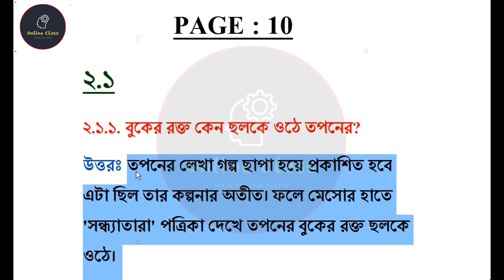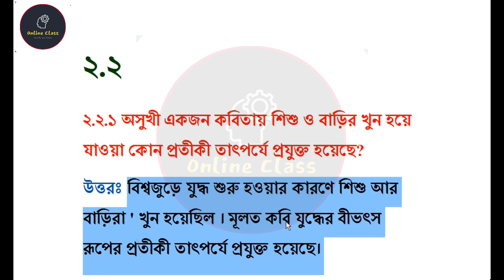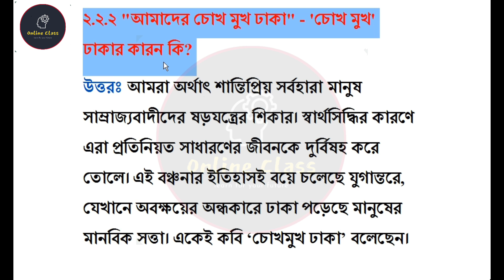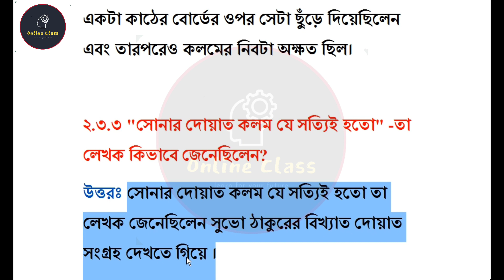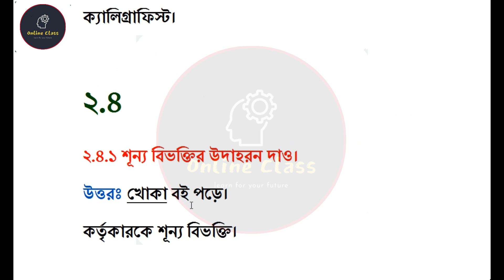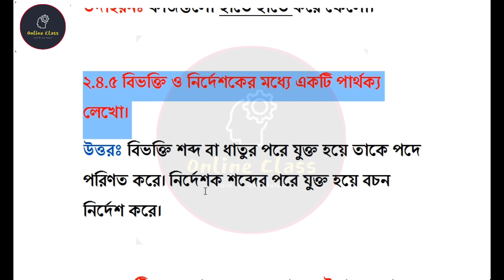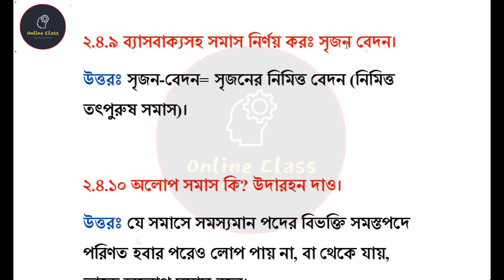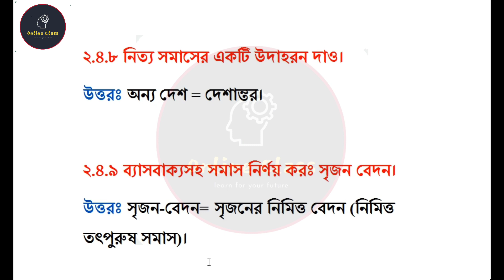Madhyamik Parsad Test Paper 2022 Bengali Page 10 | Wbbse Test Paper 2022 Class 10 Bengali Set 5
About Video : Madhyamik Parsad Test Paper 2022 Bengali Page 10 | Wbbse Test Paper 2022 Class 10 Bengali Set 5 | Online Class With New Way.

madhyamik test paper 2022 bengali page 10
wbbse test paper 2022 class 10 bengali page 10
madhyamik parsad test paper 2022 bengali page 10
madhya sikha parsad test paper 2022 bengali page 10
wbbse test paper 2022 bengali page 10
parsad test paper 2022 bengali page 10
madhyamik test paper 2022 page 10
wbbse test paper 2022 clas 10 page 10
class 10 parsad test paper 2022 bengali page 10
wbbse test paper 2022 page 10